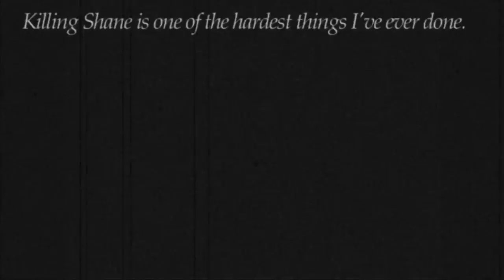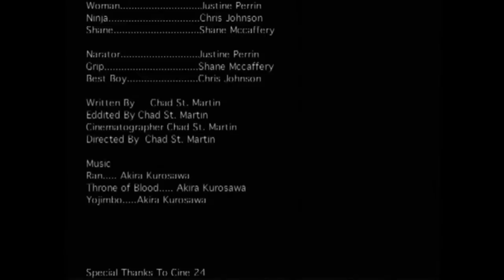La Meditation de la Vengeance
Our hero strikes back at the assassins guild that killed her family.